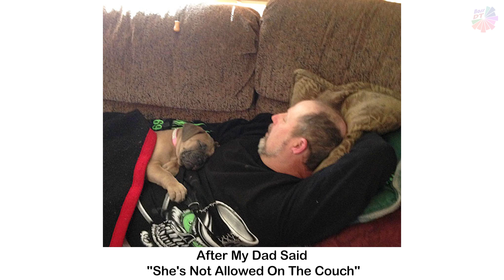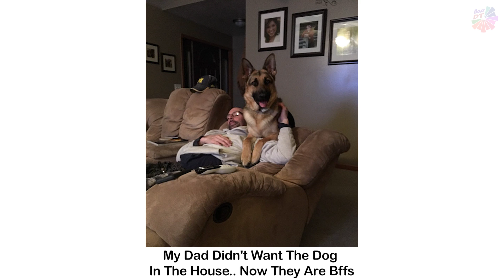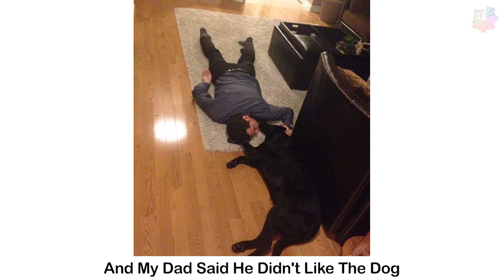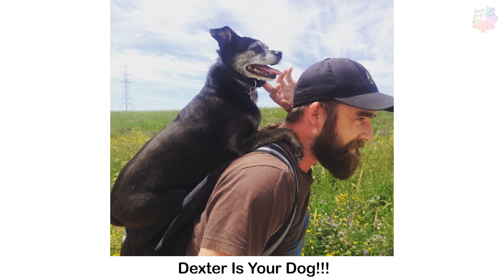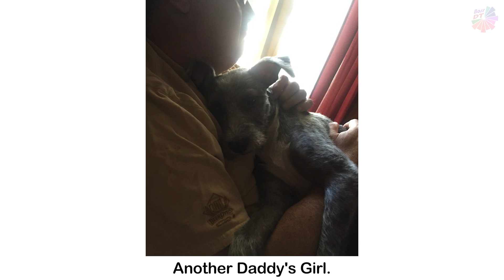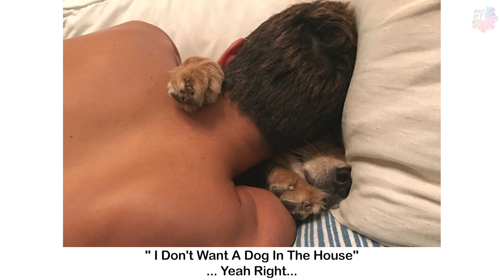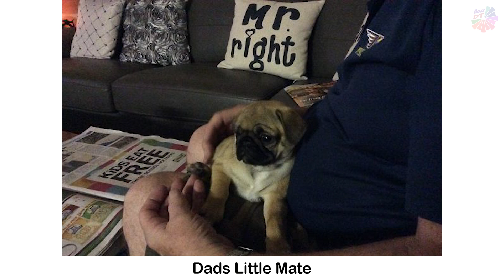Dads Who Didn’t Want The Damn Dogs In Their Lives